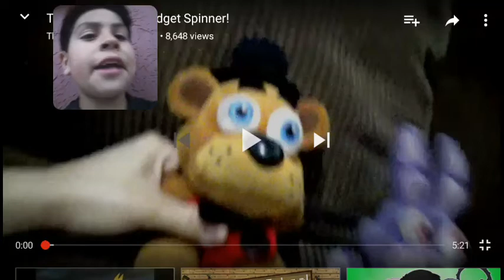Pikachu fidget spinner reaction